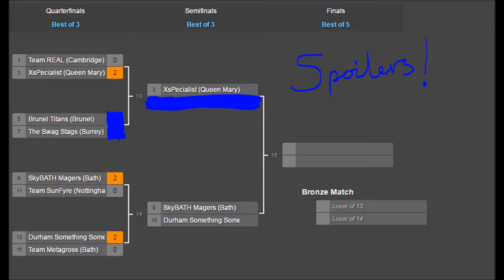Arrow League DotA 2 vs. Surrey Uni Game 1 /w JayKay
Brunel Titans vs. The Swag Stags (Representing Surrey University)

Thanks so much for watching, please like, comment and subscribe if you enjoyed this content and want to see more, or didn't enjoy it but want to see more, better content!

This was our Quarter-Final match in the Arrow DotA 2 League Season 6, bringing together all the top DotA 2 university teams from around the UK. Surrey came top of the group below us, so were looking strong coming into this one.